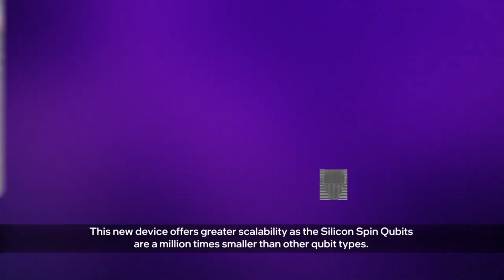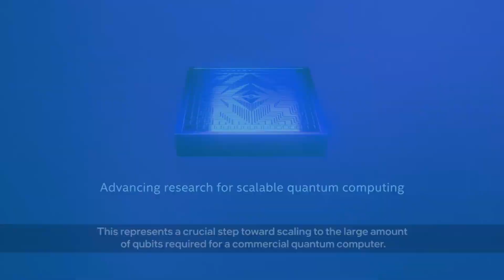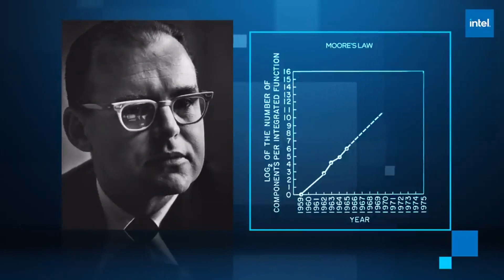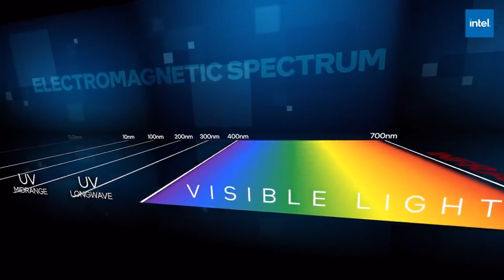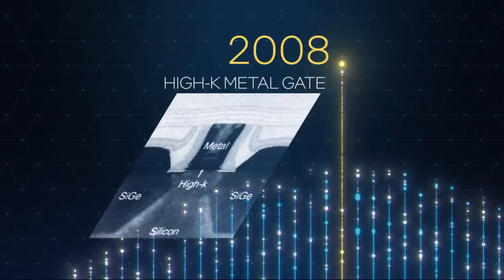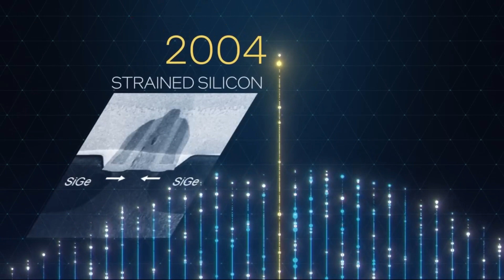Intel is working on MESO, the next generation architecture of CPU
In 2021, Intel showcased a functional Magneto-Electric Spin-Orbit (MESO) transistor at the IEEE International Electron Devices Meeting (IEDM). This novel transistor, termed a "beyond-CMOS" device, uses room-temperature quantum materials and offers a radically different approach to building transistors, and consequently, computers. MESO could be significantly more efficient than existing transistors, potentially providing a boost to AI initiatives across various sectors.